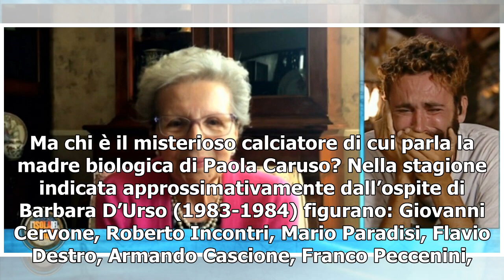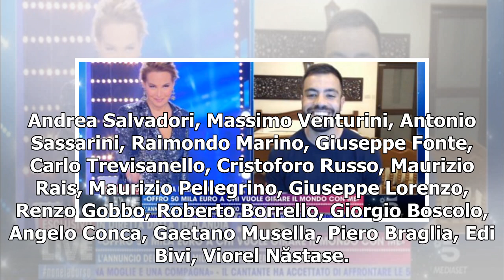PADRE BIOLOGICO PAOLA CARUSO/ Chi è: giocatore del Catanzaro rosa 1984 “un campione"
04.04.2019 - Fabiola Iuliano Paola Caruso e Imma, la presunta madre biologica Chi è il padre biologico di Paola Caruso? Dopo aver scoperto che la madre si chiama Imma, è di Catanzaro e credeva di aver dato alla luce una bambina morta, il loro ricongiungimento a Live – Non è la d’Urso apre nuovi scen...